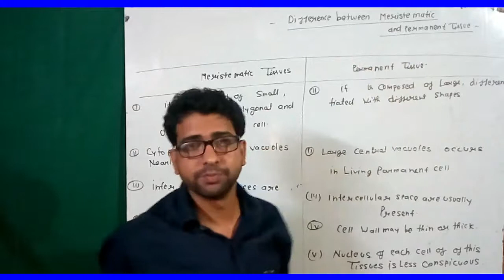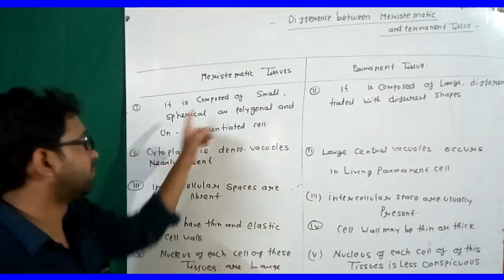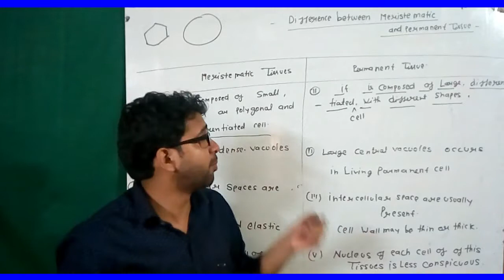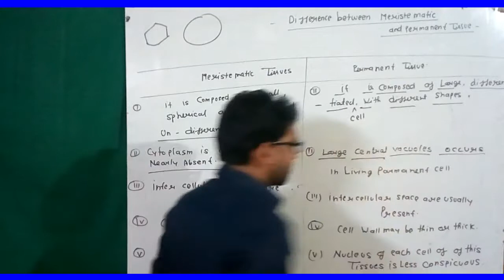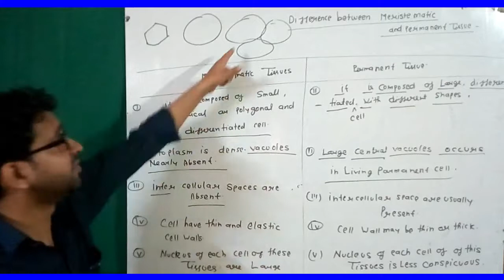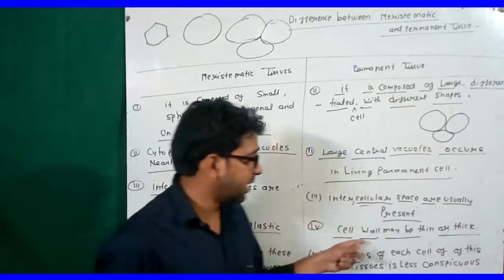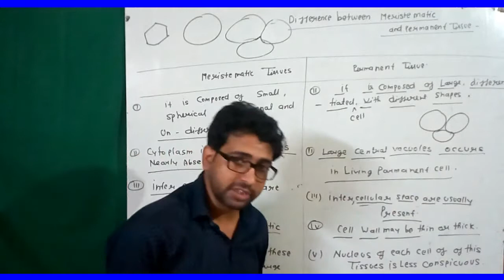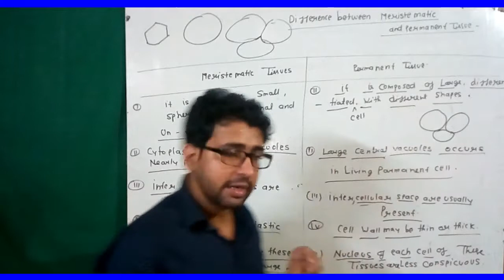difference between meristematic and permanent tissue // NCERT || class 9th || chapter tissues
tissues class 9 ncert,
tissues in hindi,
tissues class 11,
tissues bkp,
tissues class 9th,
tissues chapter class 9,
tissues biology class 9,
tissues dronstudy,
tissue definition,
tissue edu mantra,
tissues in biology,
tissues khan academy